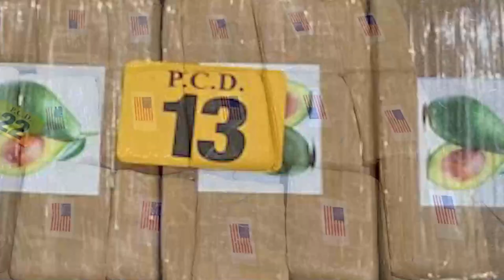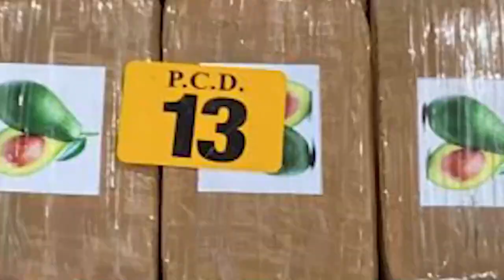Lancha con más de una tonelada de drogas fue interceptada en el Pacífico Sur